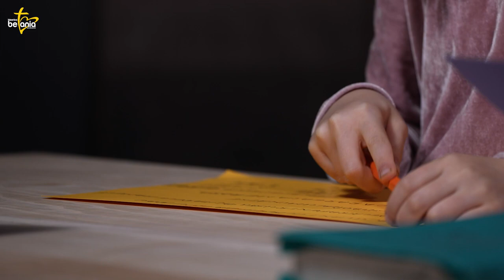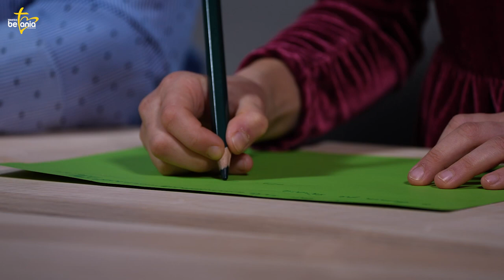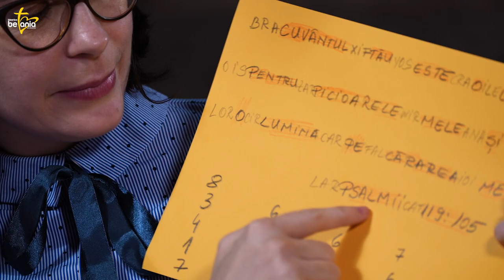Ghicește versetul împreunã cu noi | Episodul 20